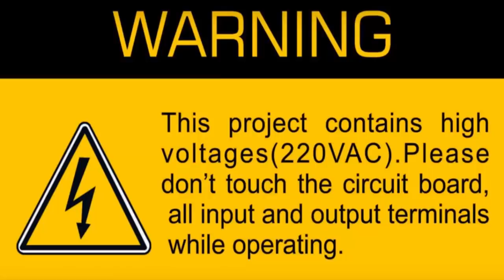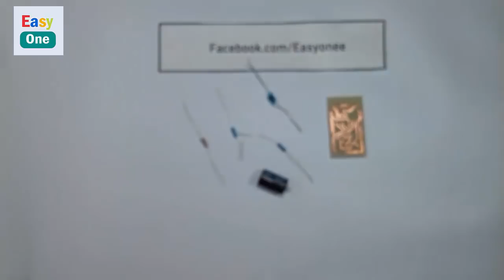How to make a clap switch | Control your light,fan 220V | DIY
What you need to build this a clap switch
220V Bulb Lamp Sound Activated Audio Delay Switch Suite
4 X IN4007
1 X MCR100-6
1 X 3mm Diffused red
1 X 9014 transistor
1 X 470UF 25V Electronic Capacitor
1 X 47UF 25V Electronic Capacitor
1 X 5528 Photoresistor
1 X 0.25w 100KR Metal Film Resistor
2 X 4.7KR 1/4w metal film resistor
1 X 1MR 1/4 watt metal film resistor
1 X 1KR 0.25 watt metal film resistor
1 X MIC